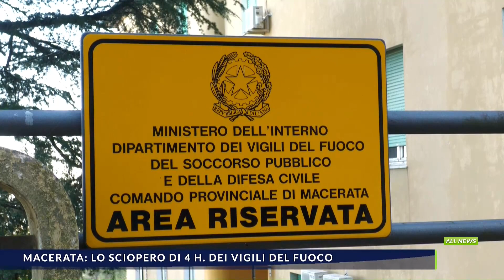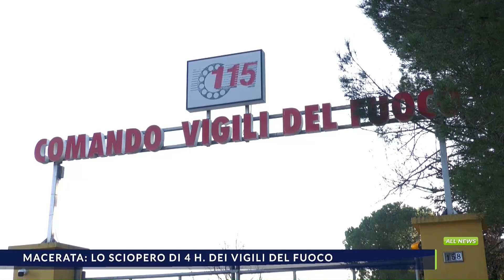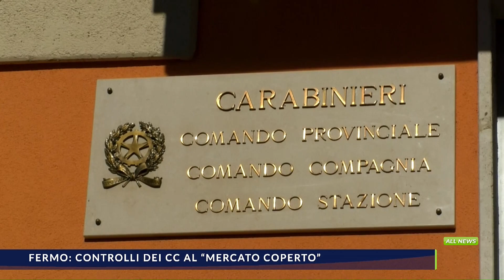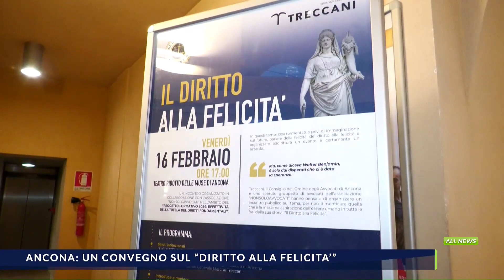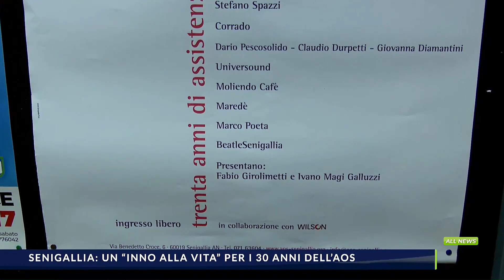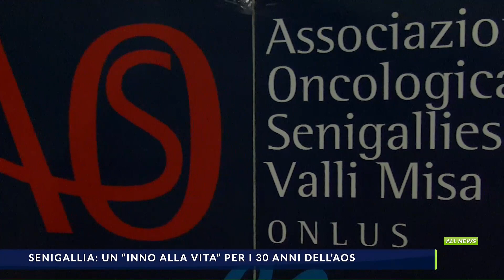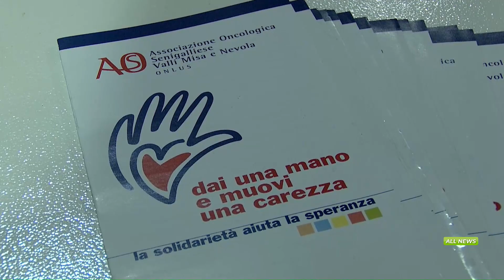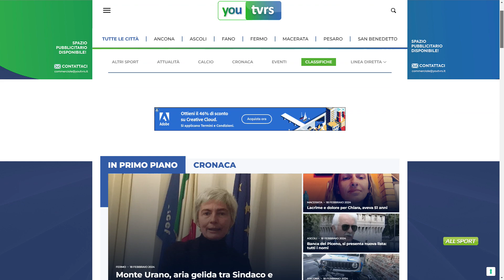ALLNEWS del 18_02_2024 edizione sera delle 18.50